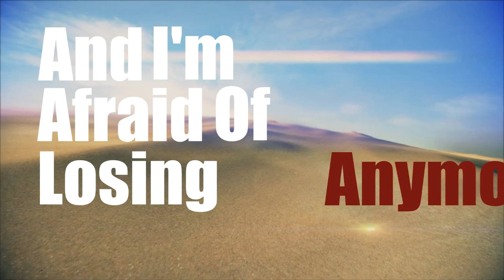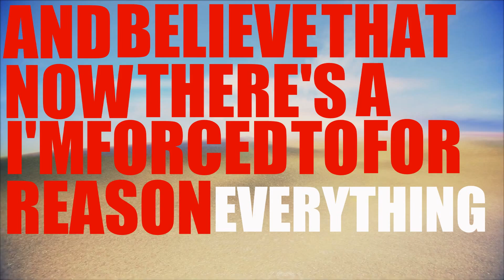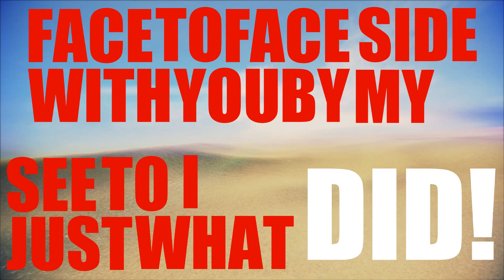Restless Streets - IJUSTWANTYOUHOME Lyrics video (Lyrics on screen!)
All rights to Restless Streets and InVogue Records!
Did this for something to do today! Took absolutely ages! Worth it though!
Ijustwantyouhome- Lyrics

Written by: Restless Streets

She said the same thing to me,
you're innocent til proven guilty.
Well i'm absolutely lying.
I refuse to say i'm sorry,
after all, you think that you deserve the truth.
Look what you put me through.

I'm sick of second guessing,
when finding love.
We need to find the direction in which we came from.
Just as I expected, you're walking towards the door,
while i'm losing my mind,
and i'm afraid of losing anymore.

Losing anymore of my friends, or my family to the ones like you.
(with a cold hearted look in her eyes as he speaks)
She hears him speak and she confused it for love.

We need to escape this house,
there's nothing for you here.
Except the cold taste of hate.
Those are the memories that only live in front of me,
they only live in you.

Remember all the hours we wished away?
What made you think that this could be perfect?

I can't control her, i'm over the top, I've lost my mind.

He lost it, he lost it, he lost it, he lost his mind.

I sit here rotting in my own mind, wasting a lifetime, bleeding out.
And now i'm forced to believe that theres a reason for everything,
for what you did to me, i'm on my own.
I'm fucking on my own.

I want to see him on his death bed,
face to face, with you by my side.
Just to see what I did...